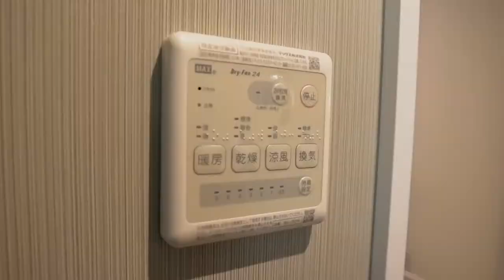カウンターキッチンのあるワクワクな毎日を！【J's movie】東急東横線都立大学駅徒歩6分の築浅デザイナーズアパート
使用面積３１．５㎡（ロフト約１０．２１㎡含む）デザイナーズハウスシリーズ最新版！桜新町に登場です！単身者～カップルまで楽しめる住居をお探しの方にオススメ。開放的な大きな吹き抜けのある立体的に広がる住空間をぜひご覧下さい！

こんにちは！